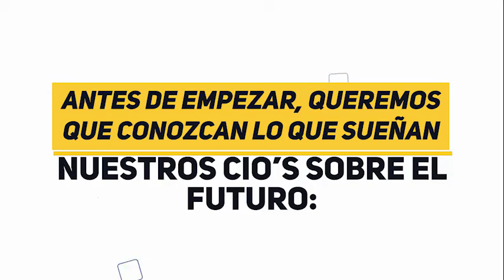Nuestros líderes de TI protagonistas del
Diferentes líderes nos brindaron sus aportes y lo mejor que han hecho dentro de sus municipios en materia TIC.